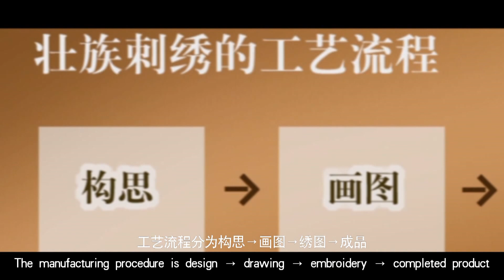壮族刺绣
马山壮绣主要用在鞋面、背带。靠枕、床单、八仙桌挂绣、供神位装饰等。作品纯手工制作完成，绣出的花草虫鱼、走兽飞禽栩栩如生。富有立体感和层次感，精美绝伦，使人爱不释手